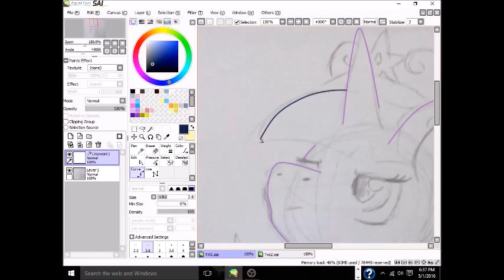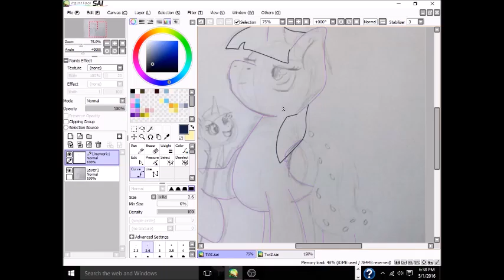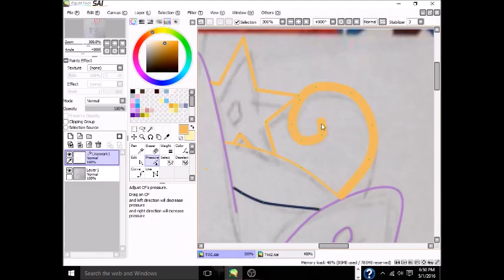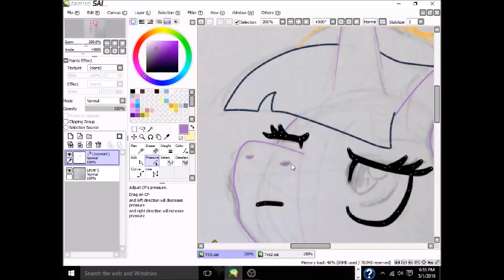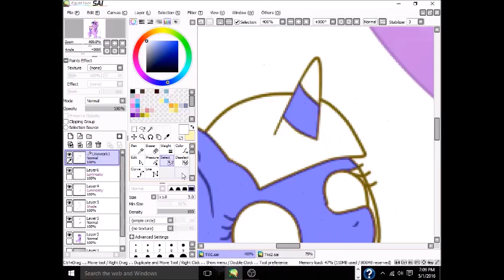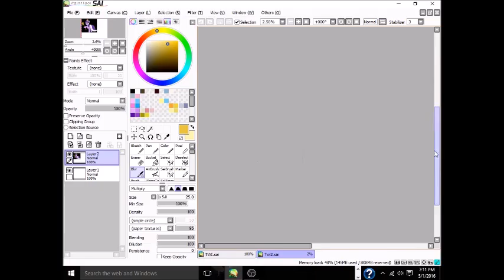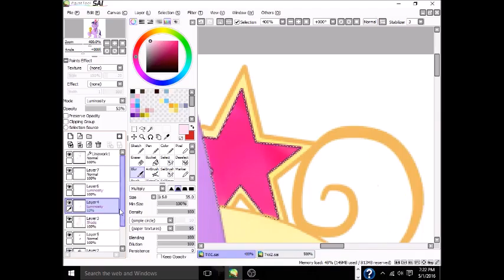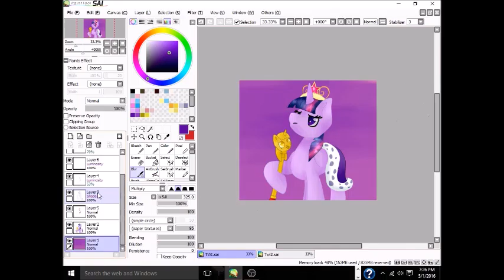Princess Twilight - Speedpaint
ALL HAIL PRINCESS TWILIGHT SPARKLE